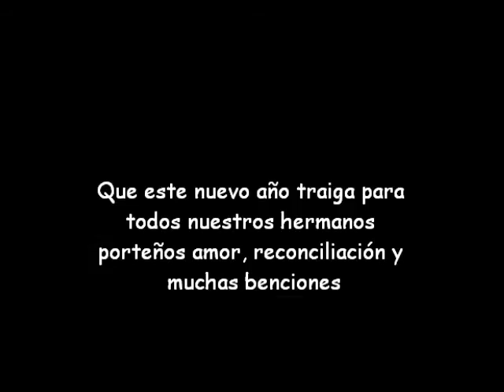NAVIDAD EN PUERTO SANTANDER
La Administración Municipal de Puerto Santander en cabeza del señor Alcalde Henry Manuel Valero Peinado y la Gestora social Carmen Teresa Gómez Cáceres, les desea que este nuevo año, Dios los llene de amor, exitos y muchas bendiciones!